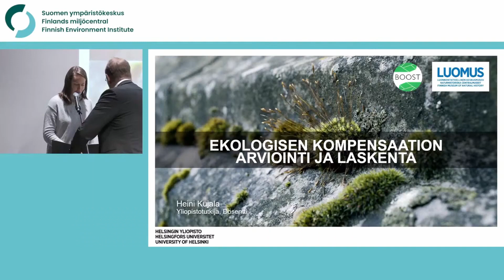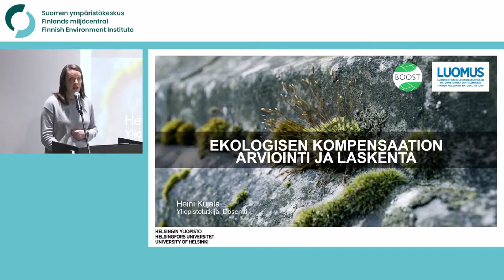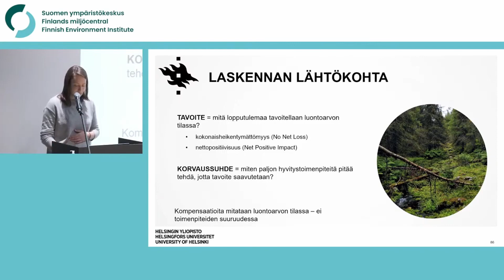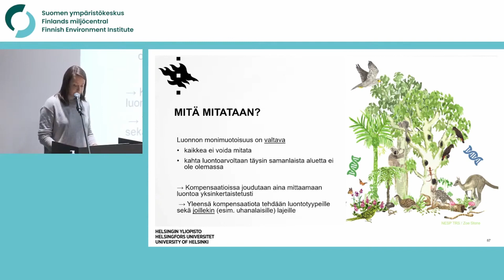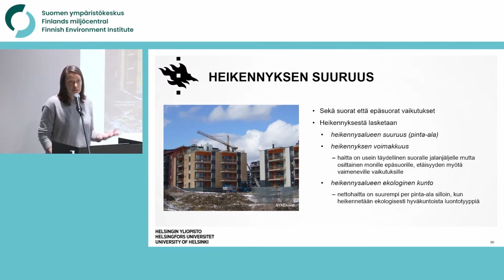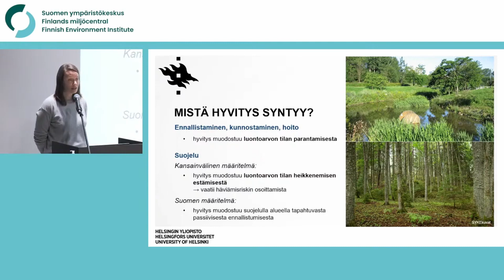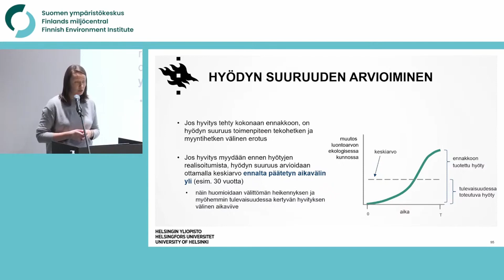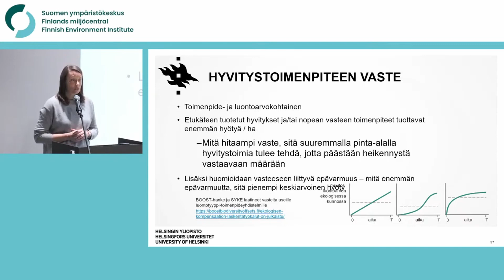Ekologisen kompensaation arviointi ja laskenta, Heini Kujala, Helsingin yliopisto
Kaikki mitä haluat tietää ekologisesta kompensaatiosta -seminaari, Heini Kujala (9/13)